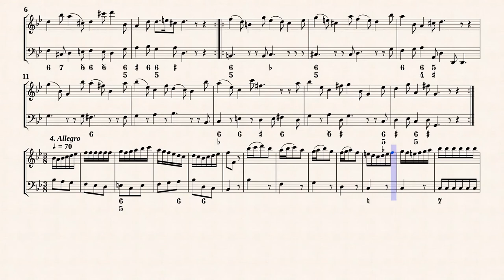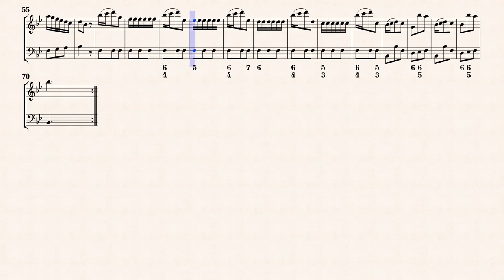Bigaglia, D. _ Violin Sonata Op.1 No.6 B-Dur [Recorder, Fagotto]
Michel Charles Le Cene
Violin Sonata No.6 in B-Dur
from " 12 Violin Sonatas, Op.1 "
Transcribed for Recorder and Fagotto
from IMSLP#166530 PDF File.
Public Domain